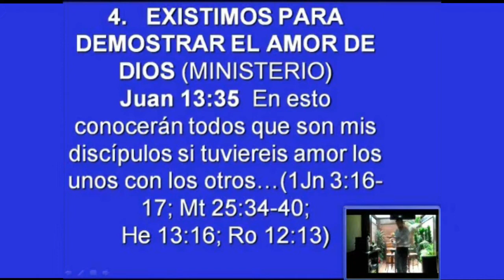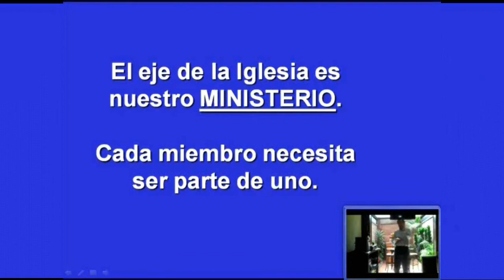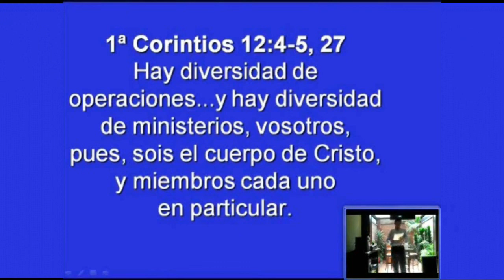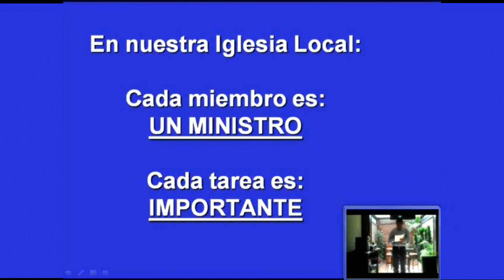La iglesia existe para Demostrar el amor de Dios MINISTERIO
EXISTIMOS PARA DEMOSTRAR EL AMOR DE DIOS (MINISTERIO)

Juan 13:35 En esto conocerán todos que son mis discípulos si tuviereis amor los unos con los otros.. (1Jn 3:16-17; Mateo 25:34-40; Hebreos 13:16; Romanos 12:13)

El eje de la Iglesia es nuestro MINISTERIO.

Cada miembro necesita ser parte de uno.

1ª Corintios 12:4-5, 27 Hay diversidad de operaciones...y hay diversidad de ministerios, vosotros, pues sois el cuerpo de Cristo, y miembros cada uno en particular.

En nuestra Iglesia Local:

Cada miembro es: UN MINISTRO
Cada tarea es: IMPORTANTE
Cada miembro es un “10” en: LA TAREA QUE REALIZA.